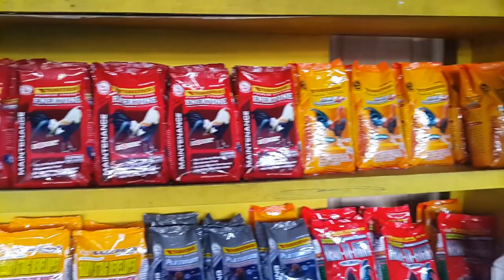Dryrun Arthur Lozano Vlogs Petshop & Poultry Supply 😎